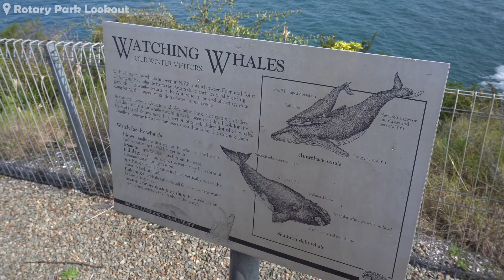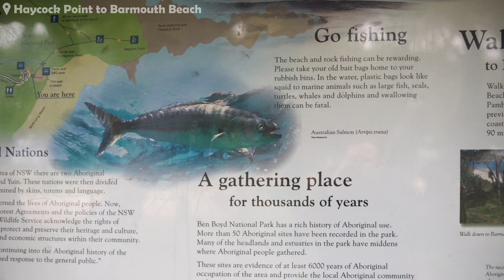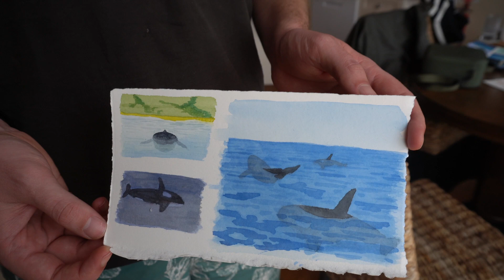Hiking and Whale Watching in Eden, NSW // Art & Travel Vlog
In this art / travel vlog, my boyfriend and I hike, explore, and whale-watch throughout Eden, New South Wales! Inspired by all of the beautiful nature and animals around us, we also spend an afternoon painting whales.

We made the ~6 hour drive from Sydney to Eden in October 2022 for our anniversary. It was a beautiful week spent relaxing, going to museums, and spending time in nature.

Here is a rough itinerary for those looking to do the same!

Day 1:
- Hike to Nethercote Falls, go swimming under the waterfall, and spend some time appreciating the wildlife (including the snakes! 00:26 )
- Get some lunch in town and take it to the Rotary Park Lookout to enjoy the panoramic views. Depending on the season, you may even spot some whales from the observation deck! (01:29)

Day 2:
- Go on a whale-watching cruise (we chose Cat Balou Cruises). This is a great way to see the planet's largest mammals up close and personal (but also from a respectful/safe distance). While we were on tour, one whale calf breached three times! Unfortunately, I missed it because I was feeling seasick (I have an exceptionally weak stomach). (2:29)
- In the afternoon, enjoy a beautiful water-side walk around Lake Curalo Boardwalk. There is an abundance of wildlife here, including plenty of birds, fish, lizards, and more. (04:05)

Day 3:
- Explore Pinnacles Loop Walking Track, the modest hike with beautiful sea-side views and stunning red cliffs. (05:22)
- Hike the longer (and equally beautiful) Haycock Point to Barmouth Beach trail. We saw so many kangaroos on this trail!! (Unfortunately, I didn't get footage of them). We also saw an abundance of sealife in the many rockpools around Barmouth Beach. (05:44)

Day 4:
- Go to the Eden Killer Whale Museum and learn about the township's rich history and relationship with the killer whales in the bay. (06:55)
- Then, treat yourself to some of the town's award-winning fish and chips and enjoy a (drizzly) afternoon indoors... (we spent this time painting).

Eden is a wonderful town with a lot of natural beauty and history to offer.

For the painting portion of the video (07:22), I'm painting on Arches 640gsm hot press paper, using Daniel Smith Extra Fine Watercolors (watercolours). My favourite brushes are from Jasart (round, assorted sizes) but I use a variety of brands in this video.

I hope you enjoy watching - until next time!

Materials:
- Daniel Smith Watercolors
- Arches 640gsm hot press paper

About me:
Hi! My name's Emma and I am an aspiring illustrator from Sydney, Australia.

I've been painting on and off for a few years now, striving to improve with every piece I do and hopefully bring some small form of joy to those who see my work.

I've got a small but steadily growing community of friends on there and I'd love to chat with you about art, life, or just about anything.

Video chapters:
00:00 Intro
00:10 Hike and swim at Nethercote Falls
01:29 Eat lunch at Rotary Park and Lookout
2:29 Cat Balou Whale Watching Cruise
04:05 Stroll the beautiful Lake Curalo boardwalk
05:22 Explore Pinnacles Loop Walking Track
05:44 Hike from Haycock Point to Barmouth Beach
06:55 Visit the Eden Killer Whale Museum
07:22 Painting some watercolour whales!